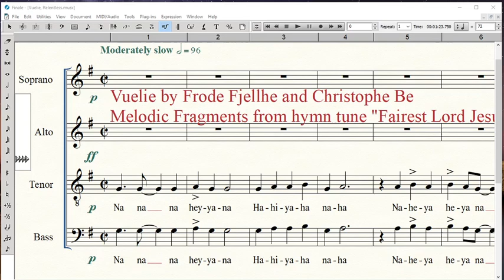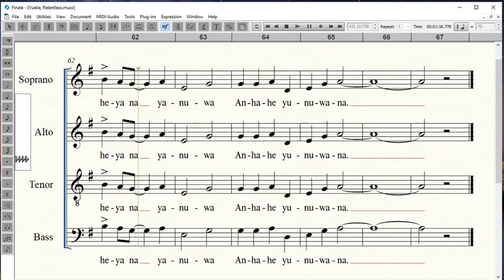Vuelie by Fjellhe, Alto Highlighted